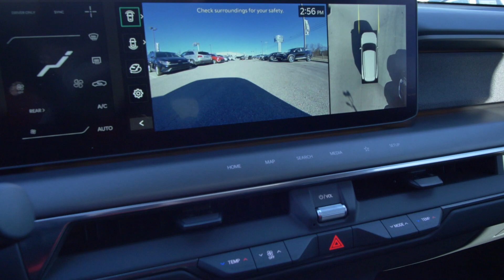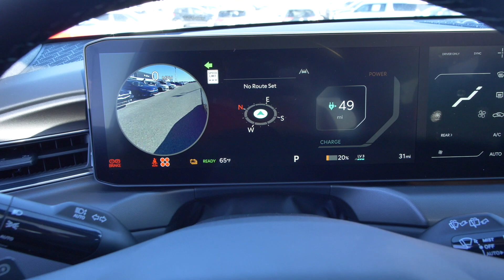The New 2024 Kia EX9 Land AWD w/ Relaxation & Towing Packages at Parkside Kia